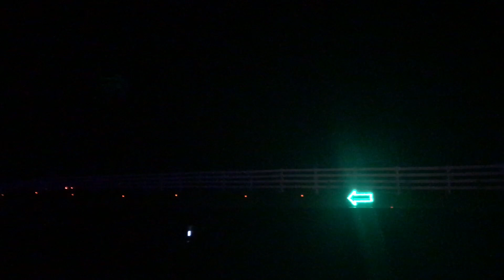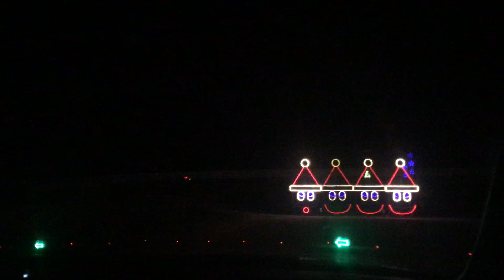BEST Illuminate Light Show || Doswell VA 2019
We decided to take the long drive to Doswell VA to see the illuminating light show! My kids loved it and we thought we share with you guys! I apologize if it is hard to see but I had to speed up the video other wise it would be at least 25 mins long. Enjoy and Happy Holidays!